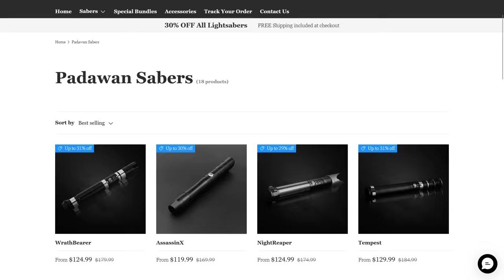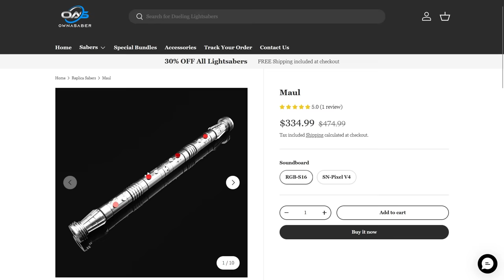The Imperial Military is a Paper Tiger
There's a misconception that military first dictatorships like the empire field stronger and more capable military forces, or at least that is what the propaganda masters want you to think. Today we take a look at the internal workings of the imperial military and why a system that lacks power sharing, checks and balances creates a far worse fighting force.

INSTAGRAM    AXIEFILMS
TIKTOK AXIEFILMS